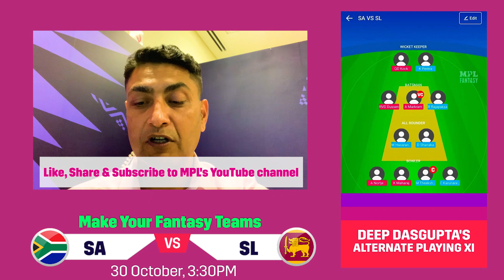SA vs SL: MPL Fantasy Deep Dive | World T20 Championship | Match 25 | Top picks & analysis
The first match of the weekend is a close contest between teams looking to climb up the group with a win. Watch this Fantasy deep dive episode by @DeepDasguptaOfficial, and know his opinion on who will win today's clash between South Africa (SA) and Sri Lanka (SL).

Download the MPL App now, select your top pick, make your team & win the biggest leagues with your teams

South Africa vs Sri Lanka, Match 25 of the World T20 Championship 2021 will be played at Sharjah Cricket Stadium, Sharjah on October 29, starting at 3:30 PM IST.

How To Download MPL Fantasy Cricket App?
The MPL fantasy cricket app is free and supported on Android (versions 5.1 and above) and iOS devices. Play now on MPL & have an unparalleled fantasy sports experience. Here are the steps to download the best fantasy sports app on your phone.

What Is Fantasy Cricket?
Fantasy cricket, as the name suggests, is an online fantasy game where you can create a virtual cricket team of 11 players from an upcoming real-life match. The process of playing a fantasy cricket match is quite simple. Your main objective is to score as many points as possible and achieve a position on the leadership board by beating your opponents.

Fantasy Deep Dive | MPL Fantasy | MPL fantasy team today | Deep Dasgupta | SA vs SL predictions | South Africa vs Sri lanka | SA vs SL team news | SA vs SL top picks | WC T20 2021 | WC team today | Fantasy cricket | SA vs SL fantasy picks | SA vs SL team today